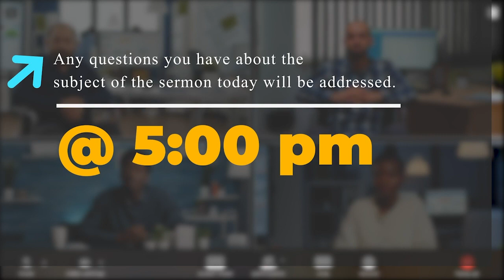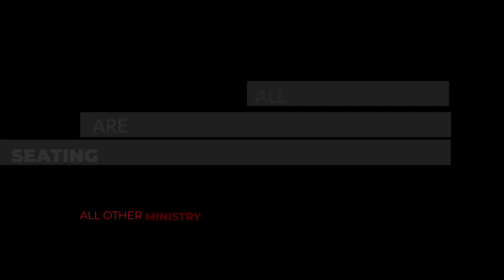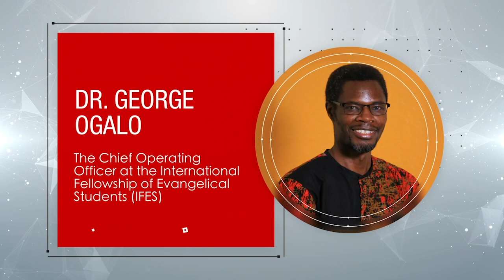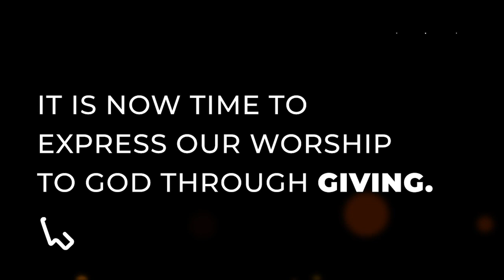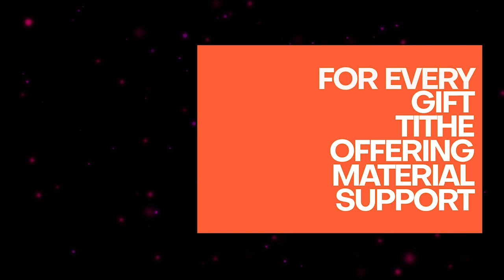`THE SIGNIFICANCE OF THE FAMILY ALTAR` A Sermon by Mr Nancy Oginde -Former First Lady CITAM||CBS